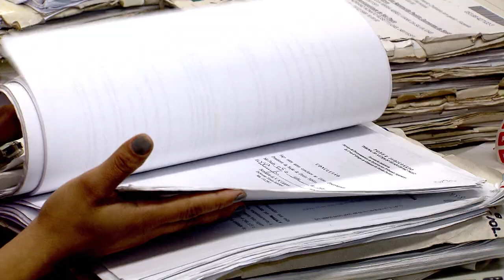Clique STJ - Motorista Acidente (12/12/2018)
Superior Tribunal de Justiça nega recurso a motorista que causou acidente para evitar batida em um caminhão.